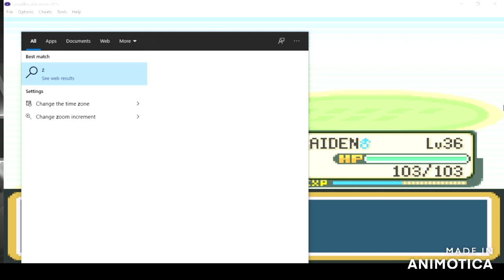Pokemon Firered Nuzlocke (Redo) Episode 30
Beating up Trainers